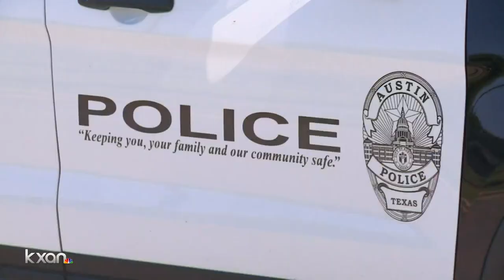Family of Andre Davis offering $4,000 award for information in murder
Family members of murdered, Andre Davis, are still seeking answers six months after his death.